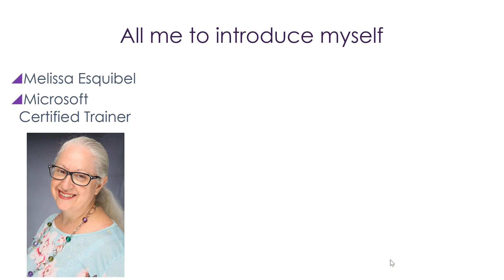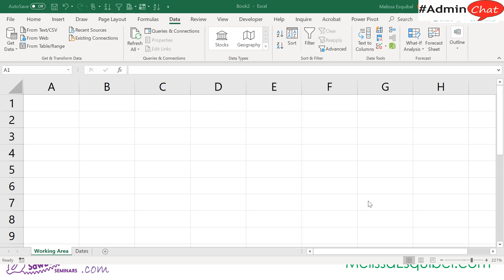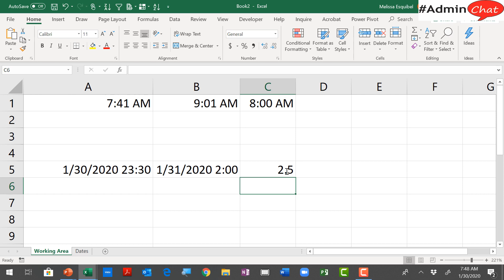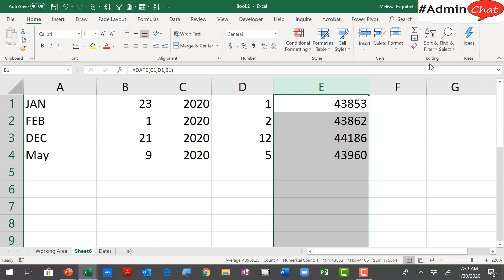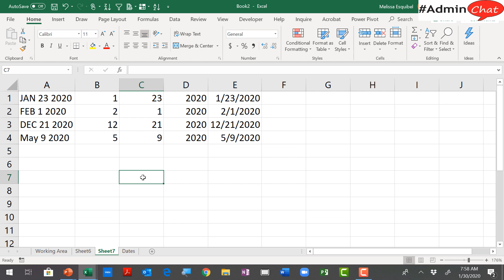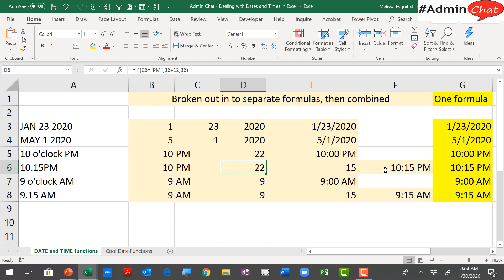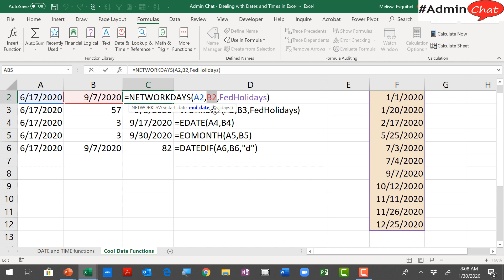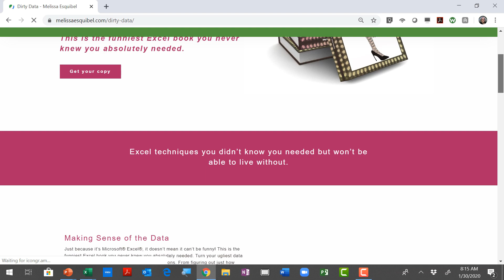Dealing With Dates and Times in Excel - Melissa Esquibel adminchat webinar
Join Melissa Esquibel on this week’s adminchat. One of the most powerful features in Microsoft Excel is its ability to do math with date and time data.

Whether you’re analyzing the timeliness of customer payments, determining eligibility for benefits, projecting payment dates, work time or time sheets, check out this session by Microsoft Certified Trainer, Melissa Esquibel on how to make the most of your date and time data.

You’ll even learn tips and tricks to use when your date and time data isn’t exactly as it should be. Top that off with 5 very cool date functions you can put to work immediately, including one that’s hidden!

Thanks to our friends at iBabs Board Portal Software for sponsoring & helping us provide FREE resources to administrative professionals across the globe.